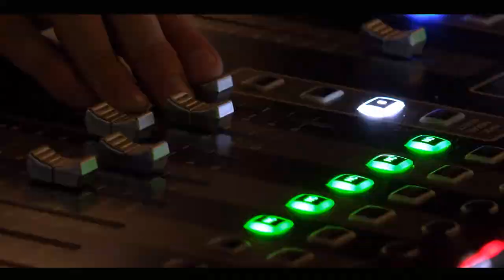PromoTop 100 Omroep Land van Cuijk 2022